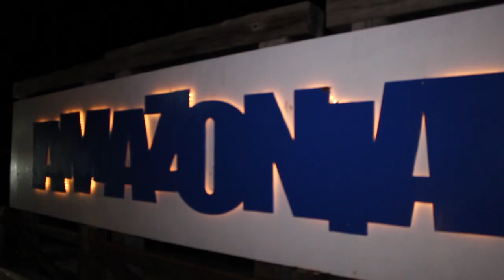HIGHER SEC PROM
A Crazebook tv production :
Filmed by Adrian Calleja
Edited by Matthew Calleja